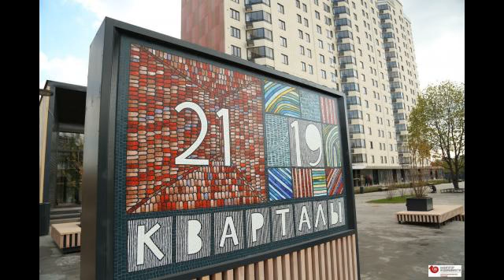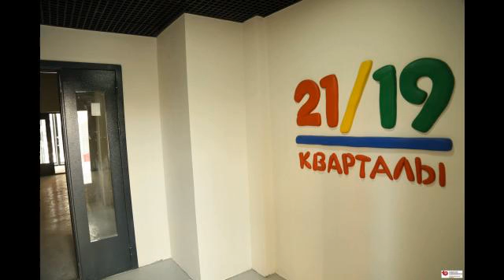Продается 1-комн. квартира 38,61 кв.м в ЖК Ква...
Цена: 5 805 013 Руб.
Ключи И собственность сразу! Присвоен почтовый адрес дому - Москва, 2-й Грайвороновский проезд, д. 38, корп. 2. Дом введен в эксплуатацию. 5 минут пешком от строящегося метро "Стахановская". Кварталы 21/19 современный жилой комплекс комфорт-класса, расположенный по адресу Рязанский пр, вл. 6а. В квартире выполнена предчистовая отделка и разводка электрики, установлены перегородки. Собственная инфраструктура - школа на 825 мест с бассейном, 3 детских сада на 415 малышей, подземные и два наземных паркинга, многофункциональный комплекс с магазинами, офисами и фитнес-центром. На первых этажах домов - магазины товаров первой необходимости, детские развивающие центры, аптеки, банкоматы и пр. Уютная среда проживания, дворы без машин. В шаговой доступности Кусковский парк.